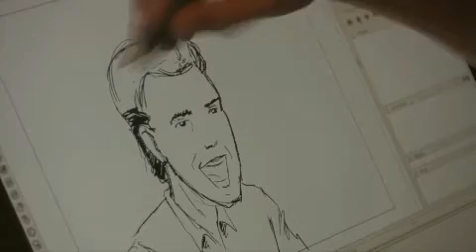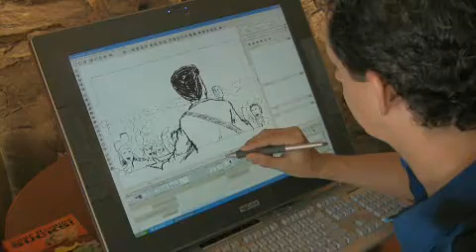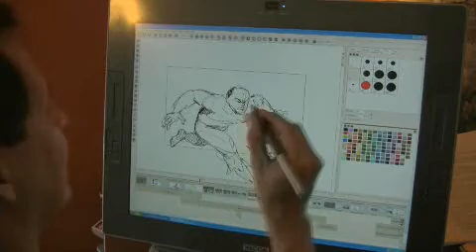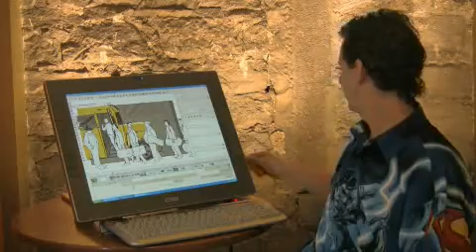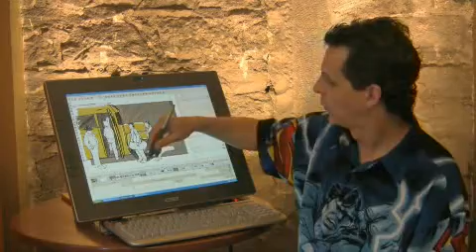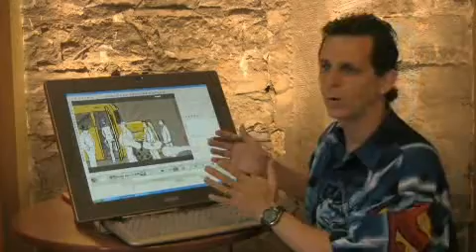Toon Boom Storyboard Pro with Mark Simon part 1a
Toon Boom Storyboard Pro with Mark Simon Introduction
Mark Simon and Toon Boom have collaborated to produce a 5 part video on storyboarding and animatics, using Toon Boom Storyboard Pro.
Mark Simon is widely regarded as one of the nation's leading storyboard artists and scholars. He's written a definitive book on the subject and tours the world lecturing to anybody who'll listen. Mark's diverse background as a storyboard artist, production designer, producer, director and animator is unique in the industry. You can also read a short article in the Summer edition of the Toon Boom News, posted on toonboom.com